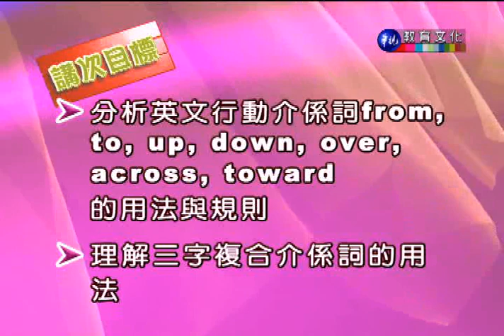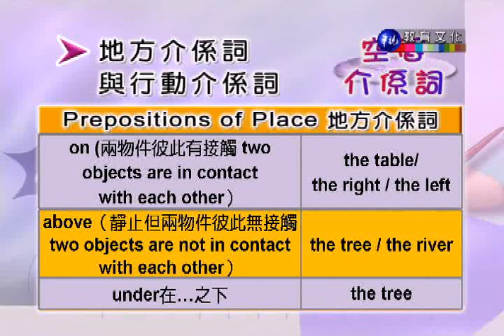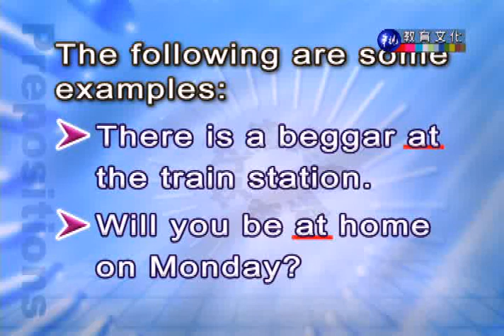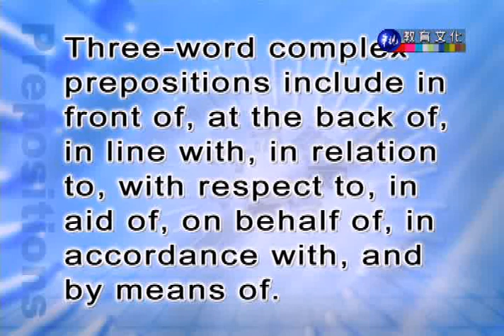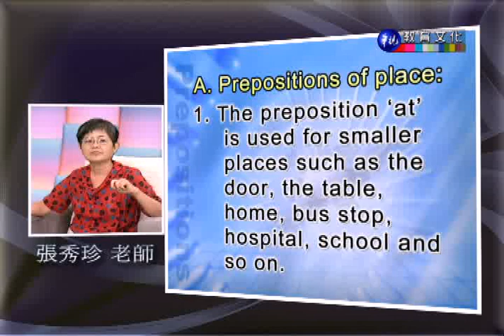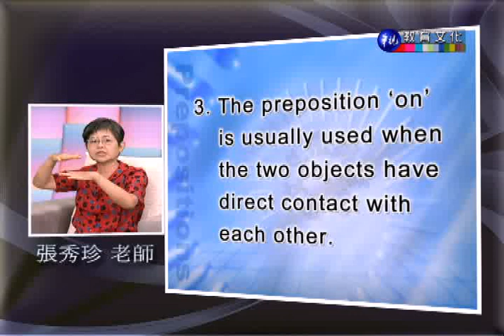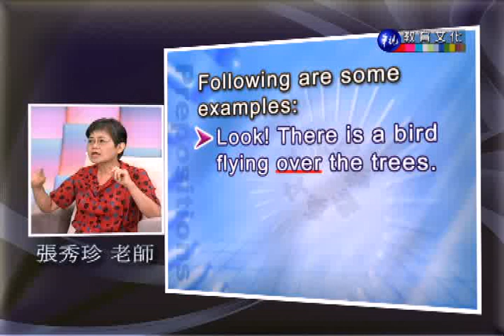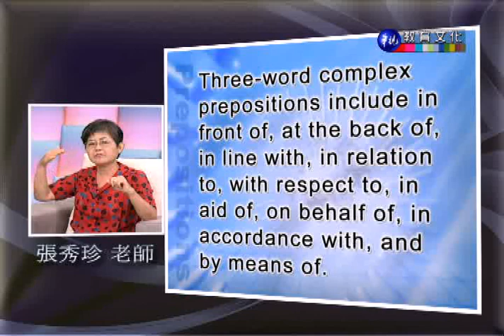英文文法與修辭（一）_第12講